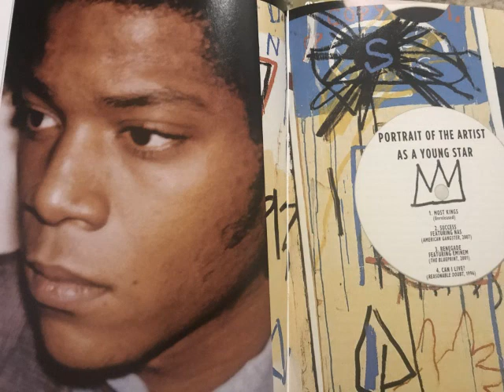Jay Z : Decoded 6